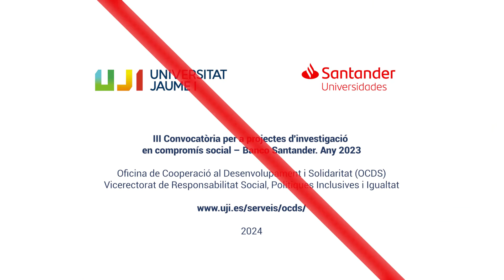Proyectos de investigación en compromiso social 2023 · Tomás Segarra y Ramón Guirado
III Convocatoria para proyectos de investigación en compromiso social 2023 - Banco Santander. Any 2023

Tomás Segarra Arnau:  «Con el corazón debajo del zapato. Estudio de caso sobre aprendizaje, integración e identidad en la comunidad marroquí de Sant Mateu».
Ramón Guirado Guillén «Cerebros en tiempos de guerra».

III Convocatòria per a projectes d’investigació en compromís social – Banco Santander. Any 2023
Oficina de Cooperació al Desenvolupament i Solidaritat (OCDS)
Vicerectorat de Responsabilitat Social, Polítiques Inclusives i Igualtat

2024